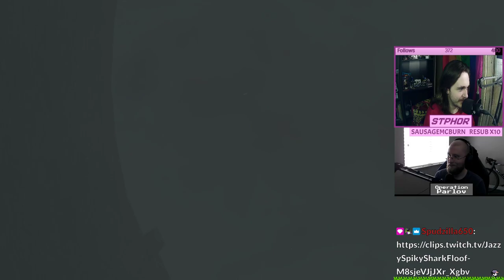Broomhilde: Battle Queen -Ep.12- Finale of Love feat. Denis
Streamed 3/25/23

Follow Denis on twitch @OperationParlov